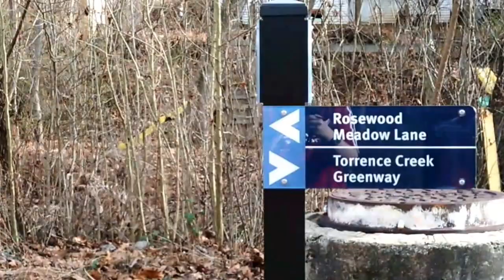calab with JCBVlogs